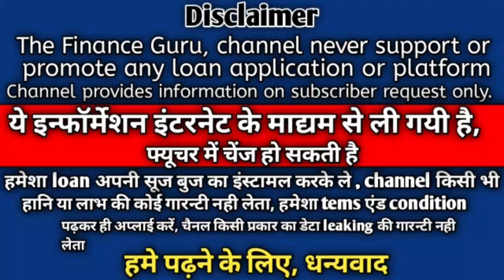Instant Personal Loan || Instant Loan App 2021 || No Salary Slips || with Loan Proof || New Loan App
Hi Guys,🙏

OTE : This is informational video of New loan providing company from NBFC , Channel Never support , promote or force any user to take loans , Use your own mind to take loans. Channel is not responsible for profits & Loss

Discrimination

 The Finance Guru Channel Never Promote and Support any Loan Application , And never force anybody to take loan from any app or company.

Thanks
The Financial Guru

CashExpress
NFBC Loans
Registered NBFC

Online Loan
Indiabulls Loanq
Home Credit Loan
Mobikwik Loan
Money view Loan
HDFC Loan
Kraditbee Loan
Subh Loan
Axis bank
Pre-approved Loan
Kotak bank Loan
HDB Loan
Bajaj finance Loan
Kraditbee Loan
Loan
Central Bank
Lazy pay Loan
Lazy pay
PaySense instant Loan
Cashe Loan
Loan Apps
Loan apps
PMAY Loan
Subsidy Loan
Finance
How to finance
Finance
Home credit
Moneytap
online loan
Amazon
Amazon pay emi
Amazon Loan
ICICI bank Loan
ICICI Loan
Paisa bajar
Paisa bajar credit score
CIBIL
Amozon